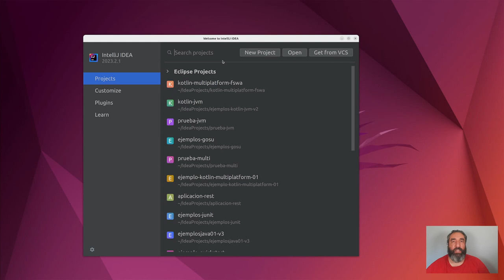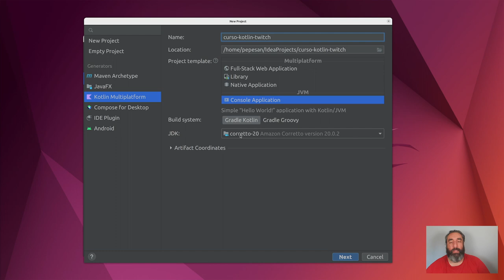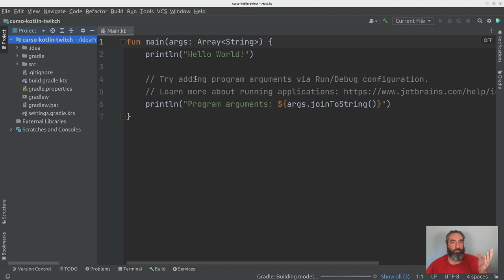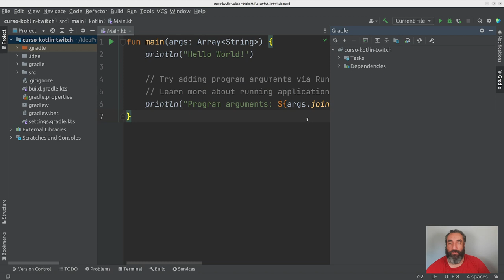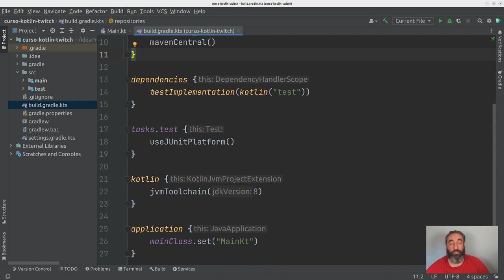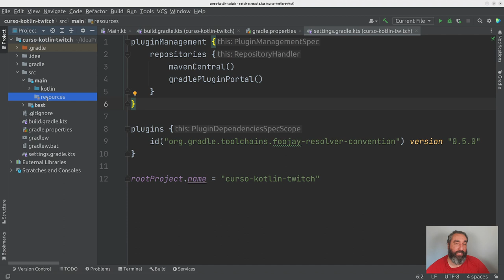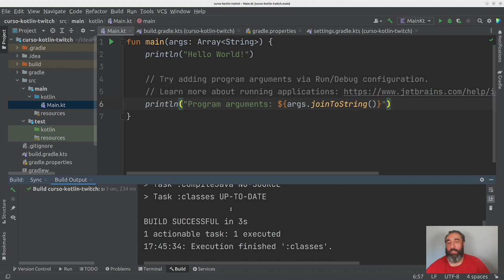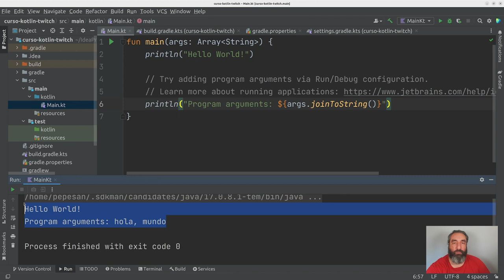Creación del proyecto Kotlin JVM #3 Curso Kotlin - Cursos de Desarrollo